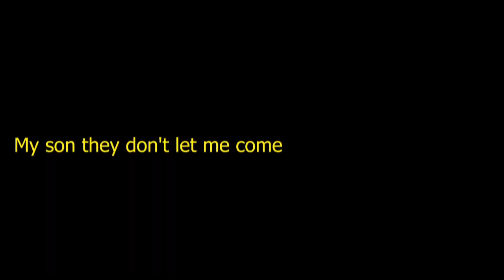Мальчик, который сражался с турецким государством, умер от рака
Я хочу рассказать вам историю о больном раком 9-летнем мальчике,  который скончался в четверг.
Почему эта история действительно важна?
Вы станете свидетелями несправедливости, происходящей в Турции, когда послушаете историю этого мальчика.
Отец  Ахмета, Харун Реха Атач, томился в тюрьме после неудачной попытки государственного переворота 15 июля 2016 года. Его мать, Зекийе Атач, также была под судебным следствием по аналогичным обвинениям.
Согласно режиму Эрдогана они считались террористами.
Через 2,5 месяца его мать Зекийе Атак была освобождена, но отецвсе еще находится в тюрьме с сентября 2018 года.
Когда Ахмет начал испытывать мучительную боль в руках, он обратился к врачу,иему поставили диагноз рак кости. Ахметнадеялся побороть свою болезнь с поддержкой отца, поскольку отец был его героем.
Бедственное положение мальчика Ахмета Атака, страдавшего раком кости и хотевшего, чтобы отец был с ним, конечно же не имело никакого значения для правительства.
Г-же ЗекийеАтачне разрешили сопровождать сына, у которого была возможность лечиться в Германии из-за наложенного на нее запрета на поездки. Ахмету пришлось бороться с этой болезнью без родителей.
 Он поехал в Германию со своей бабушкой, без матери и без отца.
Ахмету было очень трудно быть вдали от отца и матери, поэтому он вернулся в Турцию.
Длязавершения лечения Ахмет хотел полететь в Германию со мамой.
После месячной кампании активистов запрет на выезд Зекийе Атач был снят, и 3 марта ей разрешили забрать сына, но было слишком поздно для лечения.
Ахмет снова вернулся в Турцию, и его единственным желанием было провести свои последние дни с отцом.
После вспышки COVID-19 Ахмет возлагал большие надежды и на встречу с заключенным в тюрьму отцом. Потому что многие страны временно освобождали своих заключенных. Ожидалось, что Турция последует их примеру, и освободит свои переполненные тюрьмы, однако правительство исключило политических заключенных из этих списков.
Ахмет скончался, забирая с собой свои желания и бормоча имя отца даже на смертном одре, покидаяплачущую мать навсегда.
Эта фотография, сделанная на похоронах 9-летнего Ахмета, заняла свое место в истории как фотография, подтверждающая несправедливость и неправосудие, правящие в Турции.
Многие истории заканчиваются счастливым концом, но только не эта…